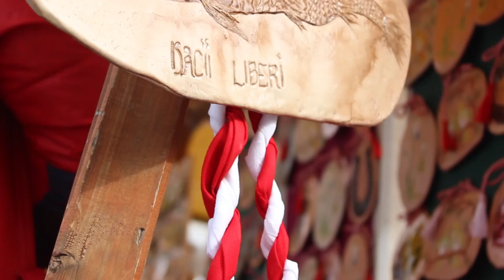VIDEO REPORTAJ Traian Andras - artizan "geto-dac" din Cluj despre originea Mărţişorului